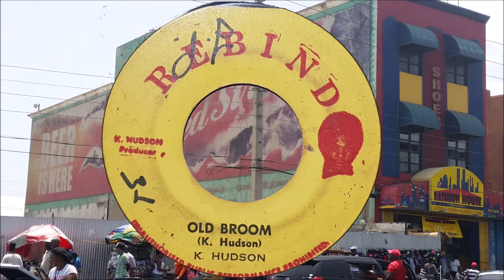Keith Hudson Old Broom - Rebind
Keith Hudson Old Broom